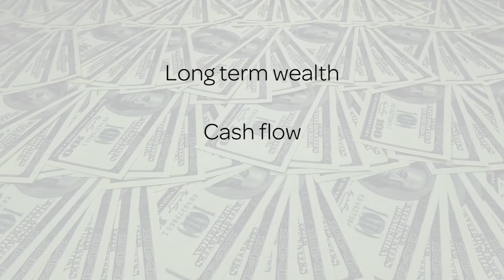Smashing through Limiting Beliefs to become a Real Estate Entrepreneur with Eric Martel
Eric Martel has long been involved in real estate both in Canada and in the United States. Eric purchased his first multi-family property in Canada while still in college. After graduating in Actuarial Mathematics, Mr. Martel built a career in project management and business consulting. His 25 years of project management experience can ensure that our projects are successful.

To learn about our investment strategy and business plan

If you’re interested in real estate investing, particularly passive real estate investing Dwaine Clarke has the resources you need to achieve financial freedom and wealth. If you are an accredited investor you can partner with Dwaine in a passive investment opportunity, receiving all the benefits of an active owner without being an active owner.

Thank you and I appreciate you watching this video. Your comments are useful and help us generate better quality content based on your feedback.

In addition to the Passive Investors Club, Dwaine is also the Founder and President of GCT Net Lease an investment real estate services firm exclusively focusing on Single and Multi-Tenant Net Lease Properties. The firm provides a full range of brokerage and advisory services nationwide to High Net worth Investors, Developers, REITs and Institutional Investment Funds.

Dwaine is also the host of Wealth Through Real Estate Investing and Small Business, Big Ideas Podcasts. He is also the author of three best selling real estate investing books.